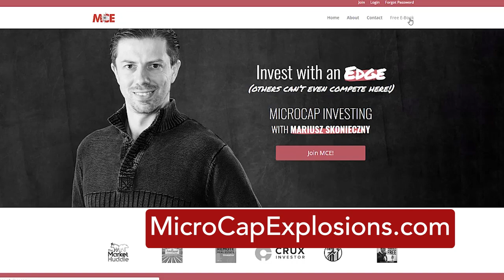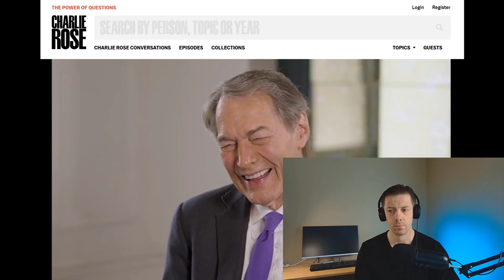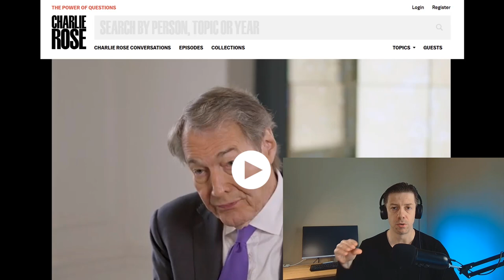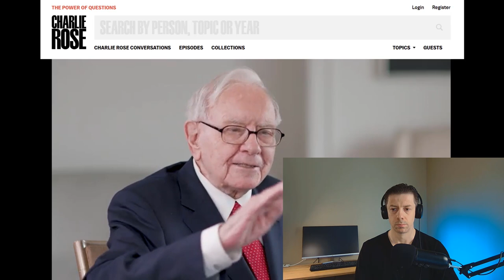Reaction to Warren Buffett Interview with Charlie Rose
Warren Buffett did an interview with Charlie Rose. This interview may be the investing life lesson that you need.

Do you think your own channel needs some improvement? I trust Vidchops with editing my videos! Check them out: